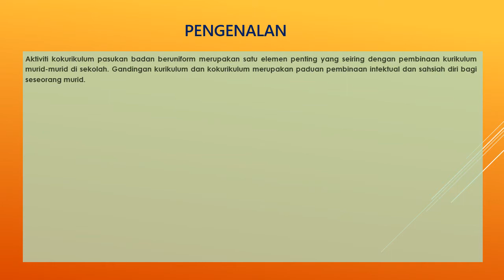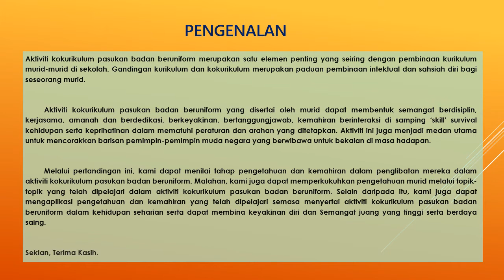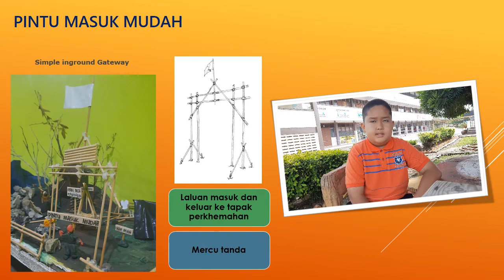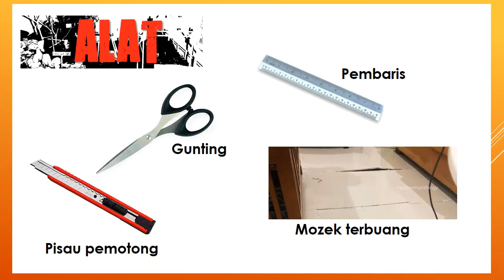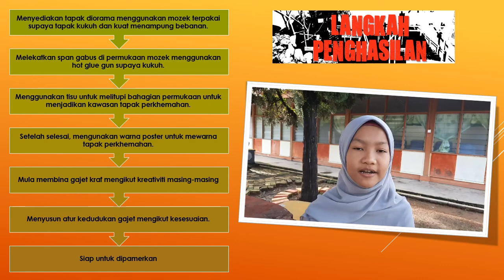Diorama Unit Beruniform